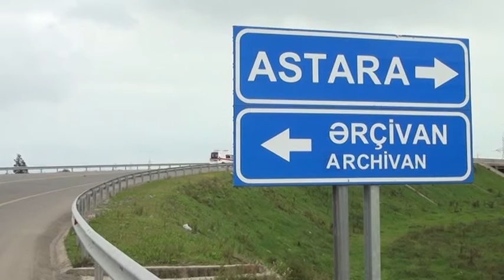Astarada mikroavtobus 4 yaşlı uşaqı vuararaq öldürüb